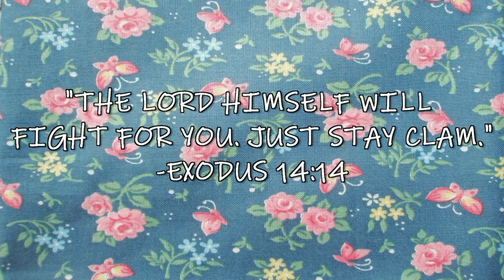Life Update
It's been a while, but here's a life update!

"The LORD himself will fight for you, just stay clam."- Exodus 14:14